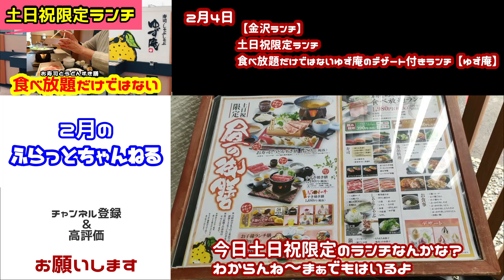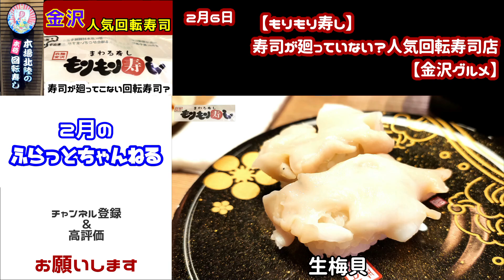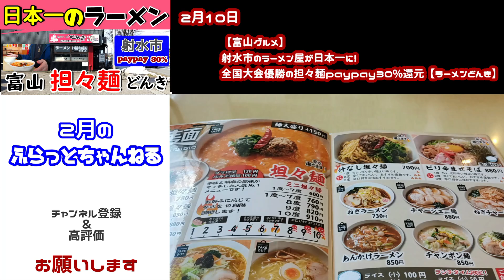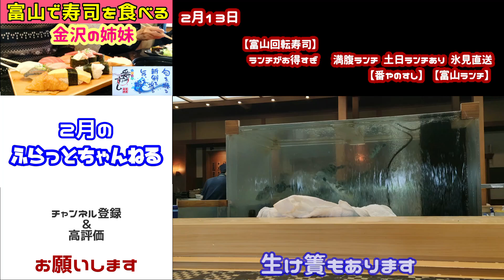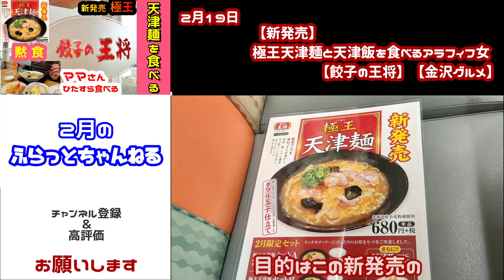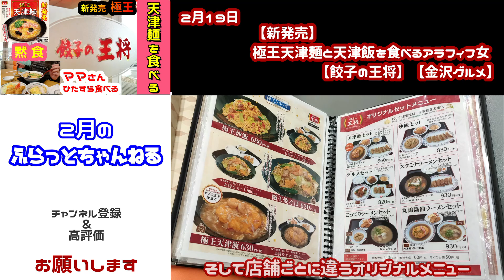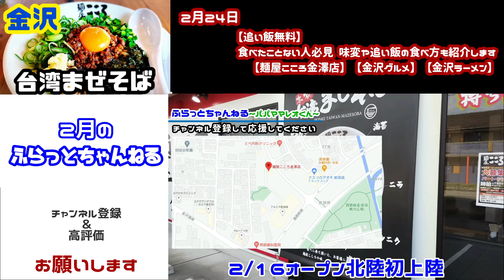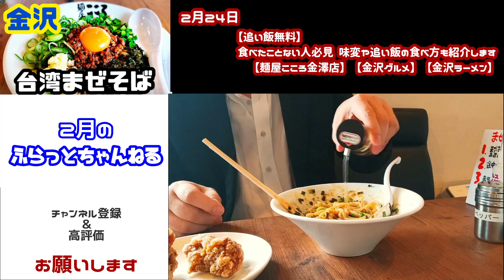【金沢食べ歩き】2月ダイジェスト 寿司ラーメンまぜそばなど【金沢グルメ】【富山ランチ】【金沢ランチ】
ダイジェスト版で紹介している動画8本はコチラです

【目次】
00:00スタート
00:04ゆず庵
00:48もりもり寿し
02:11ラーメンどんき
03:34番やのすし
04:57魚がし食堂
05:52餃子の王将
07:27麺屋こころ
09:10びっくりドンキー
10:37エンディング